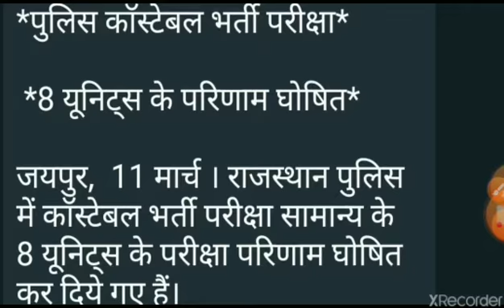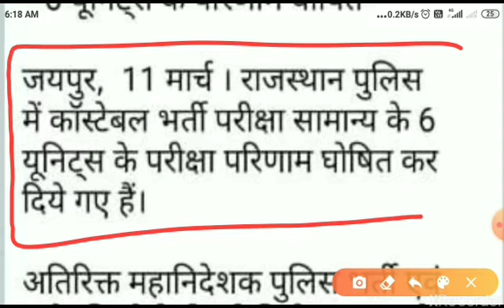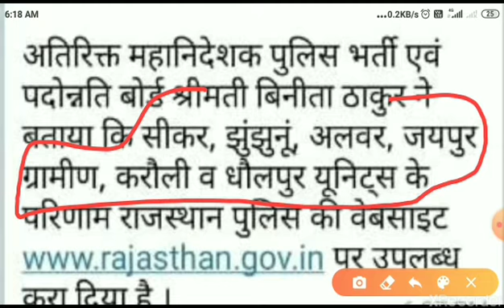Rajsthan police Result 2019 ज़ारी।।8 यूनिट्स का रिज़ल्ट ओर ज़ारी।। राजस्थान पुलिस रिज़ल्ट 2019